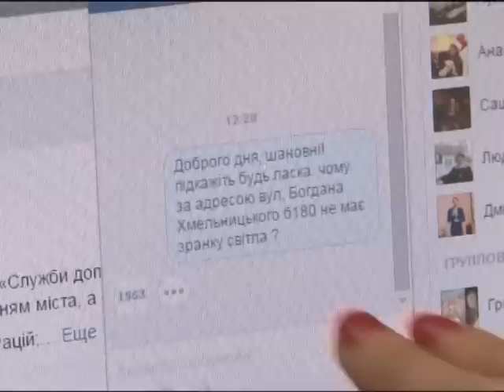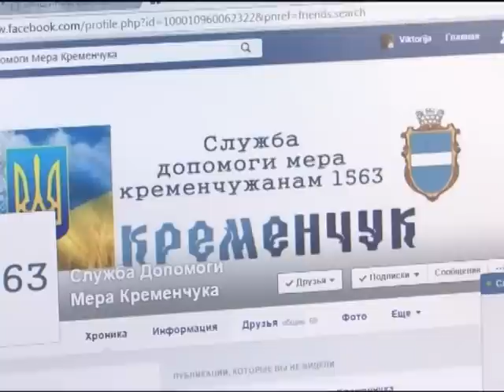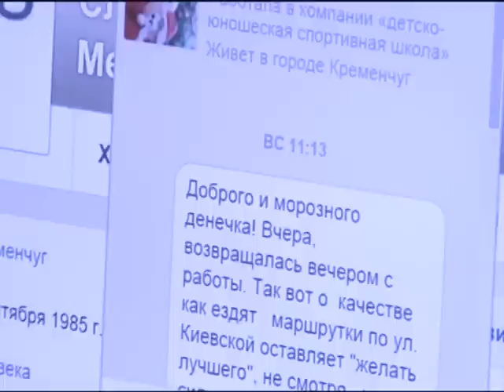Кременчуг. К мэру через фейсбук